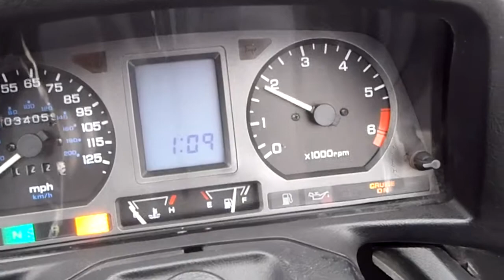SDA 972051. 1997 Honda GL 1500 Aspencade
1997 Honda GL 1500 Aspencade w/ 34,059 miles. Comes w/ a 6 cylinder 1520 cc engine and a manual transmission w/ reverse. This bike fires right up and runs just fine, we were able to ride it and take it through the gears as well w/ no issues. Their seems to be minimal damage to this bike w/ the left saddle bag being broken and the front faring has some damage to its left side. Overell this bike is still in great shape. (missing: both side covers)